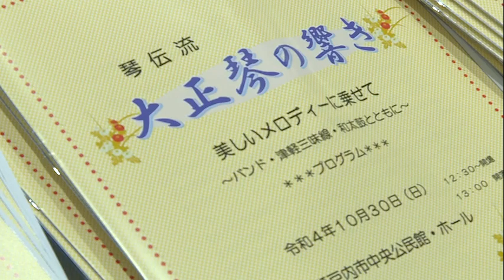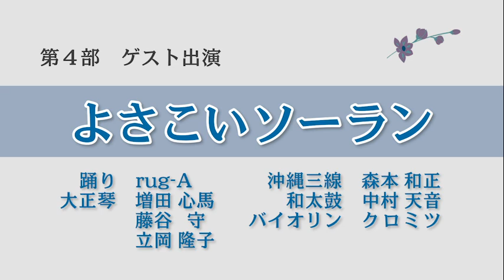突撃！！晴れ晴れ瀬戸内市「第11回 大正琴の響き」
令和4年10月30日（日）開催
琴伝流大正琴「遊琴子」主催
『第11回  大正琴の響き』